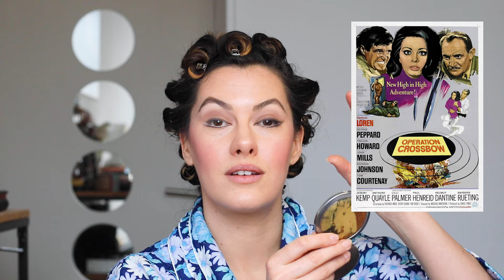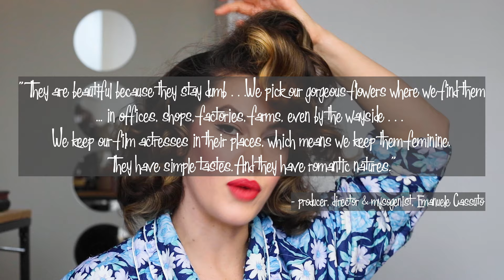The Life, Career & Scandals of Sophia Loren | THE HOLLYWOOD ICON SUITE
If you love Old Hollywood, a bit of gossip, and vintage makeup and hair, join me for The Hollywood Icon Suite: a series where I discuss the lives of Golden Era Hollywood stars whilst recreating their iconic makeup and hair looks.

Our first episode details the life, career and scandals of Italian sex symbol Sophia Loren and her rise to fame as one of greatest actresses in American and Italian film history.

TIME STAMPS:
00:00 Intro
01:19 Most Famous Films
02:00 Early Life
04:05 How She Was Discovered
05:54 Film School & Early Acting Career
08:01 Hollywood Contract & Affair with Cary Grant
12:42 Becoming a Sex Symbol, Feud with Gina Lollabrigida, & Photo with Jane Mansfield
15:48 Marriage to Carlo Ponti & Legal Battle in Italy
16:22 Career Turning Point
18:50 Move to France & Family Life
21:05 Later Career
23:27 Final Thoughts & Random Facts
25:42 Final MUAH Look & Outro